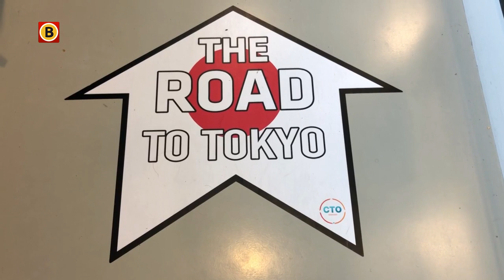Tisha Volleman hoopt via WK turnen Olympische droom waar te maken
Tisha Volleman is door bondscoach Gerben Wiersma opgenomen in de selectie voor het WK turnen in Stüttgart. De Eindhovense maakt deel uit van een zestal turnsters dat vanaf vrijdag 4 oktober de Nederlandse kleuren verdedigt en deelname aan de Olympische Spelen van 2020 in Tokyo probeert af te dwingen. Het team bestaat verder uit Sanne en Lieke Wevers, Vera van Pol, Eythora Thorsdottir en Naomi Visser.